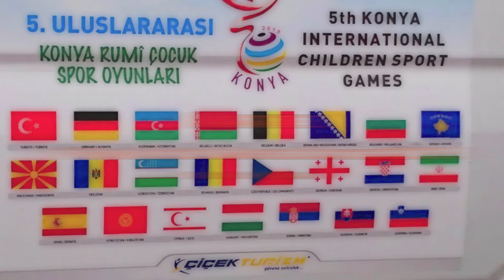Karate - V Rumi Games Cadet 2015 (Konya - Turquia) / Bronce - Alberto Moreno (SPA).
Alberto Moreno, competidor del Club Madrileño Sergio Martínez, representado a España en los V Rumi Games 2015. Combate valedero para la medalla de Bronce, de la categoría Kumite Cadete Masculino.